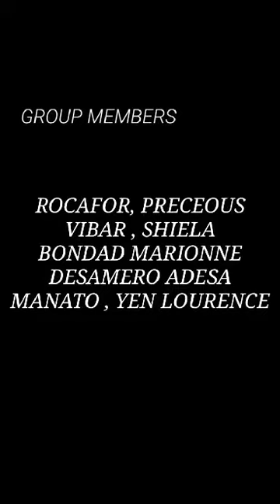Research Methodology Presentation 5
This is a performance output of one of my group of students with Preceous Rocafor and Shiela Vibar leading the team. I asked for their permission for me to post it in my youtube channel and they consented for us to give examples to other students who were also planning to present their research methodology through a video.